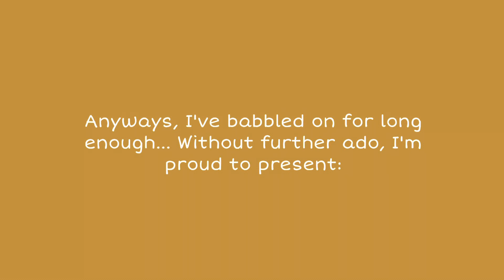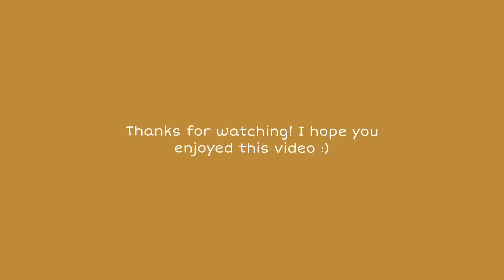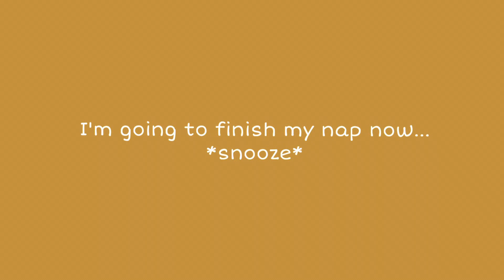The first 30 minutes of my day 😅 😅 😅